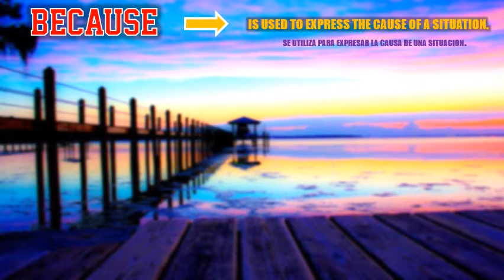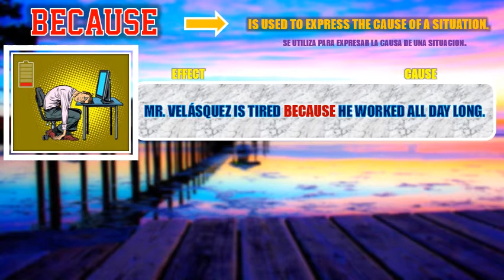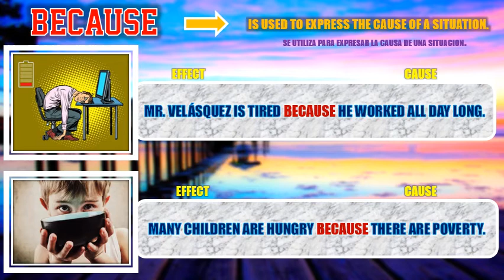BECAUSE - MR. VELÁSQUEZ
Watch, listen and practice